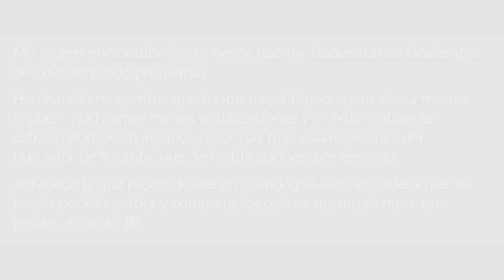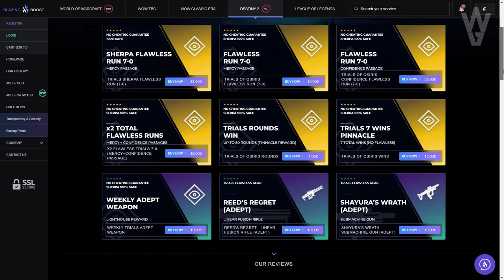EL VERDADERO OSIRIS! SAN-14 Y MITHRAX VAN EN BUSCA DEL OSIRIS REAL! | Destiny 2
0:00 Introducción
1:37 Savathûn se hizo pasar por Osiris y las cosas no van muy bien
2:47 San-14 y Mithrax se unen para buscar al verdadero Osiris
9:00 Análisis
13:24 Outro

🎁HABRÁN 3 GANADORES/ PREMIOS:
🥇Pase de Temporada + Emblema: Sinfocambio
🥈Emblema: Dilatación Temporal
🥉Emblema: Tracción Midas

✅Requisitos:
1️⃣Seguir a @tsubanechan
2️⃣Seguir a @Ryusuri
3️⃣Seguir a @TheWildGamer95
4️⃣RT🔁 y Like💖

► ¡Sígueme!
• Accesorios Gaming 10% dto. Código wildgamer
► Fuentes de información mencionadas en el video:
(Ninguna)

► Comunidad de PS4: TheWildGamers
► Videos que pueden interesarte:
► LOS MIEMBROS DE CANAL MÁS EXCEPCIONALES!
👨‍🚀LordRasier
👨‍🚀MONJAKPT_TTV

💠MI PC:
• CPU: AMD Ryzen 7 5800X 3.8 GHz 8-Core Processor
• GPU/ Gráfica: Gigabyte GeForce RTX 3060 12 GB
• PLACA BASE: Asus ROG STRIX B550-F GAMING (WI-FI) ATX AM4
• CPU Cooler: Corsair H100i RGB PLATINUM 75 CFM
• Memoria RAM: Corsair Vengeance RGB Pro 32 GB DDR4-3200 CL16
• ALMACENAMIENTO: Samsung 970 Evo Plus 1 TB M.2-2280 NVME
• TORRE: Corsair iCUE 465X RGB ATX
• FUENTE: Corsair 850 W